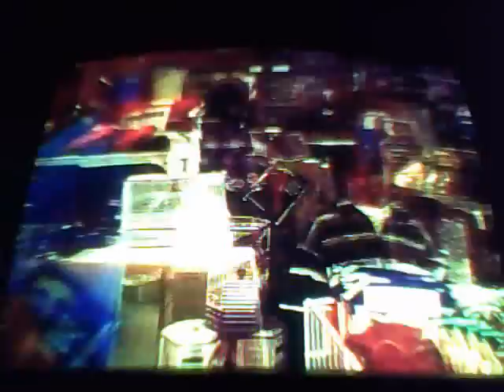HOME IMPROVEMENT Mark stole a Swiss army knife pt2.wmv